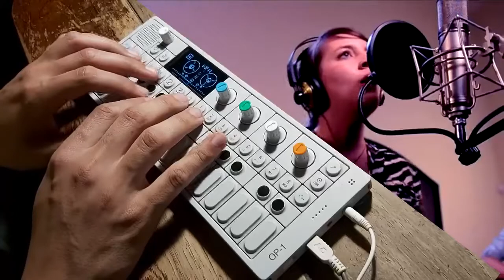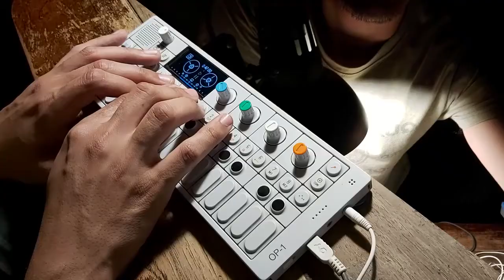BEATAGONIA - Escondite en el mar pt.III (2021)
Gear:
OP-1 by Teenage Engineering
Epiphone Acoustic Guitar AJ-220S

Recorded the different parts on the OP-1's 4track tape, practiced performing it and then recorded directly to Reaper using the USB audio function included in the new FW 2.43, no post-editing in the audio.

Samples included:
The entire beat (harmony, time and mood) is based on a short sample fragment of "Pink Champagne" by Caitlin Rose (2013). I listened the shit out of that record during 2015/2016 and it reminds me of the sea.